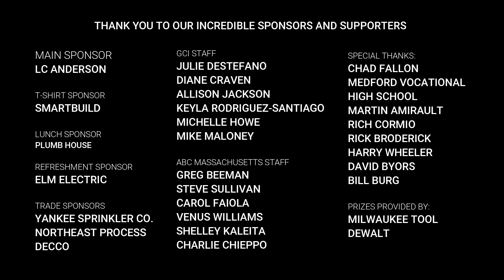2023 Local Craft Championship presented by the Gould Construction Institute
On November 18, 2023 6 electrical competitors and 6 pipefitting competitors faced off in a skilled trades competition to determine who is the best in Massachusetts.  The winner in each respective competition will be going to Florida in March 2024 to represent ABC Massachusetts at the National Convention.  This is the shorter version.